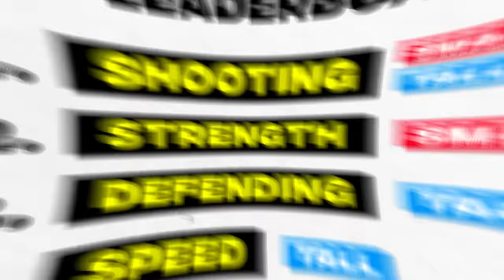Tall vs Small Footballers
Have you ever wondered who is really better…TALL Footballers or SMALL Footballers?

In today’s video I put it to the test to find out the truth⚽️

Best Tall Footballers: Cristiano Ronaldo, Erling Haaland, Kylian Mbappe
Best Small Footballers: Lionel Messi, Neymar Jr, Vinicus Jr